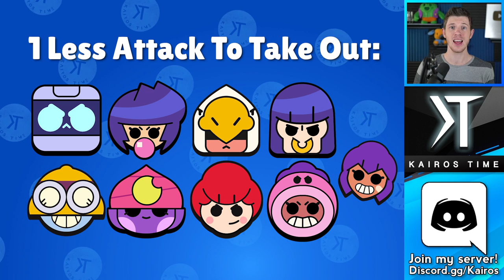24 HUGE Update Balance Changes! | Nita is OP?! Sandy is TERRIBLE?! | Brawl Stars Update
Update Balance Changes | KairosTime - Brawl Stars

In today's video we're going to cover the 24 Balance Changes that are coming in the Brawl Stars update! Nita is going to be SUPER strong, and Sandy might fall out of the meta. These balance changes are definitely going to change the game!

EPIC SUPPORT!

Silver Tier Supporter(s):
- evilQD

Executive Producer(s):
- MathBandit

SOCIAL MEDIA!